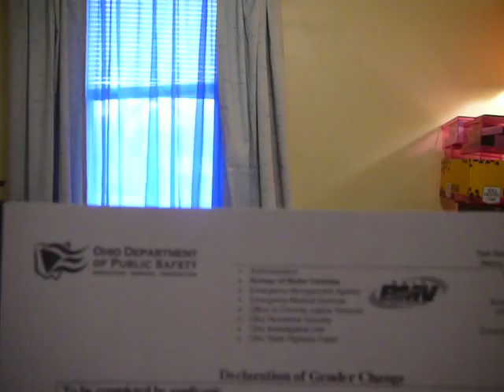Transgender Vlog 13 - I'm Officially Full-Time!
You heard it right... as of April 2, 2014, I am now legally female! This video is about what finally convinced me to face my fears and make the switch official, as well as the triumphs and fears that have come along with it.